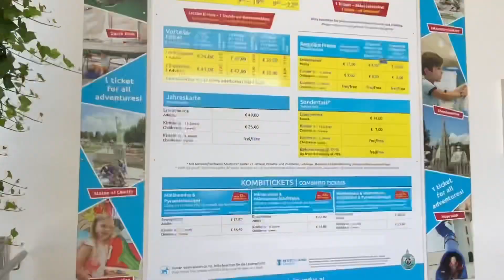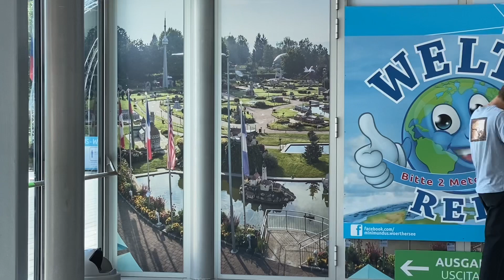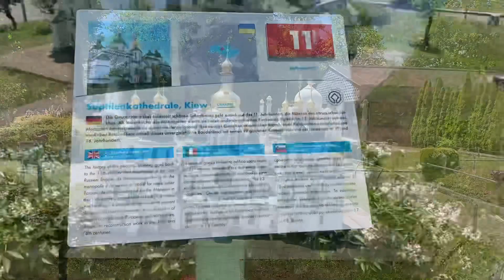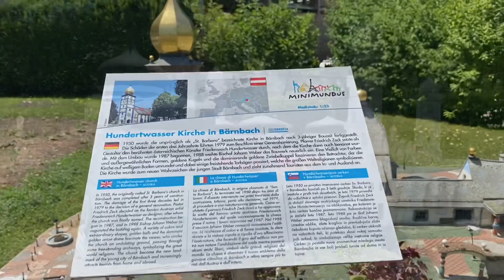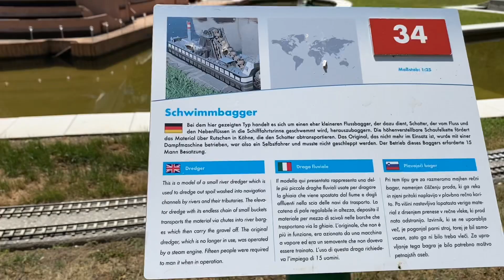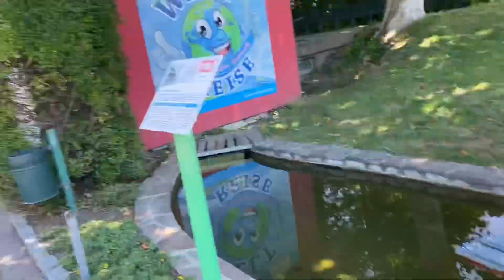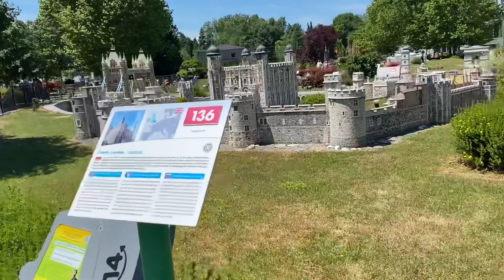Eiffel Tower, London Bridge,স্টিম ট্রেন সব দেখুন আজকের video তে। ঘরে বসে World Tour করুন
World tour experience কেমন ছিল। একটা park যেখানে World famous সব জিনিস দেখতে পেলাম।সেখানে কাটানো পুরো দিনটা share করলাম